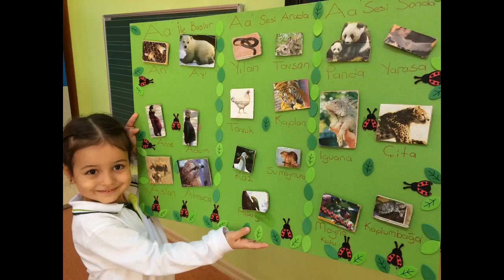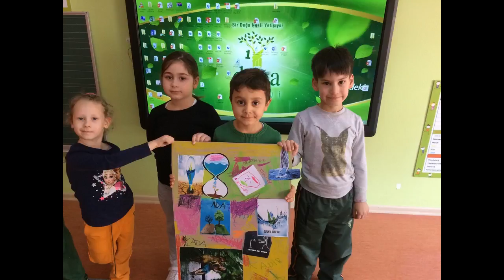DOĞA KOLEJİ BİLİM KAMPÜSÜ ZEBRA SINIFI